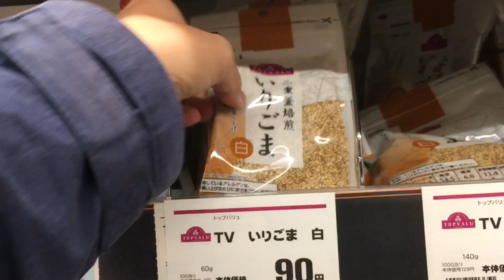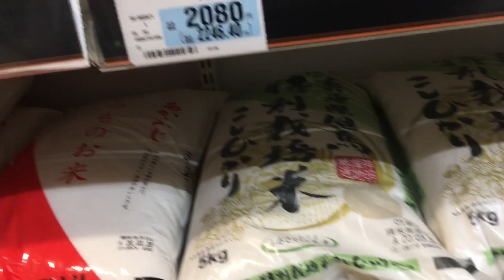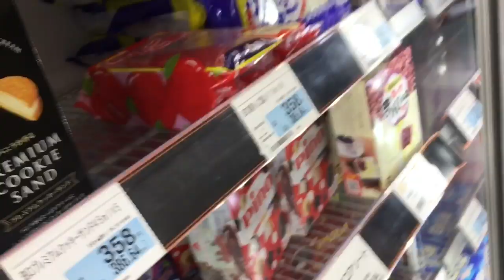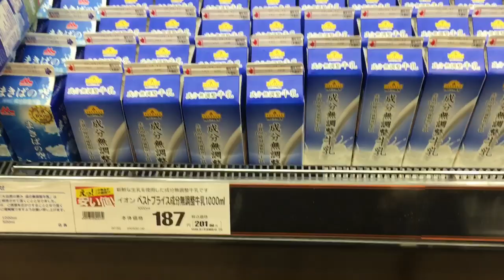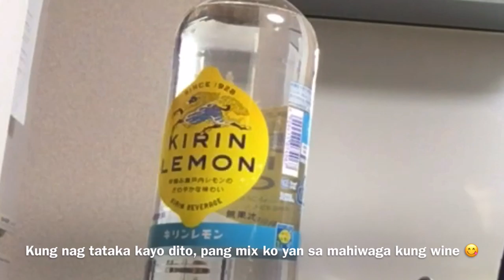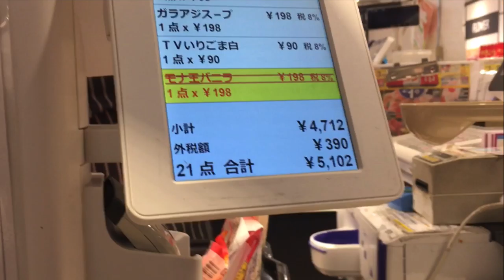JAPAN GROCERY HAUL | JAPAN SUPERMARKET APRIL/2/2020 | (karugtong)